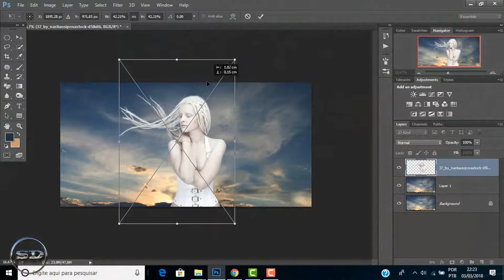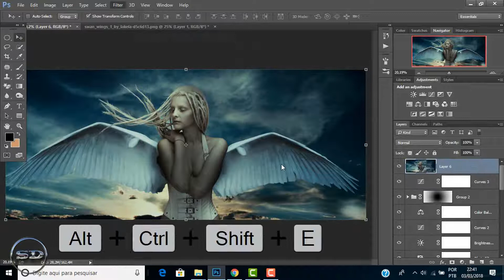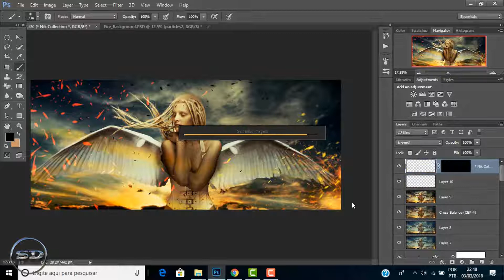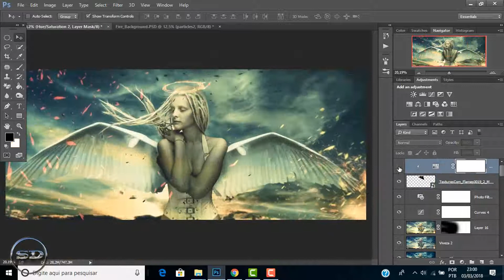Speed Art -Fantasy Moment --ANGEL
Downloads

CREDITS

Shortcuts-Photoshop ..

MODEL ..

sky ..

Wings .

Fire_Background ..

Fire ..

software programs   ---

Adobe ..

Camtasia® Studio .

Redgiant ..